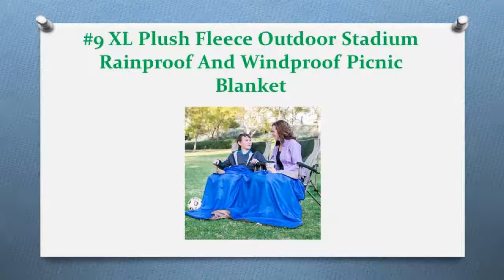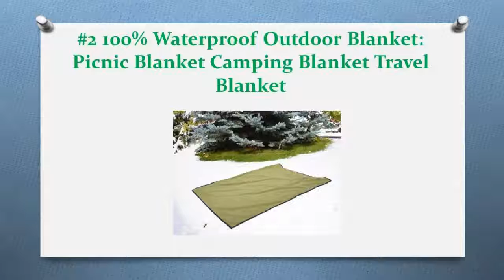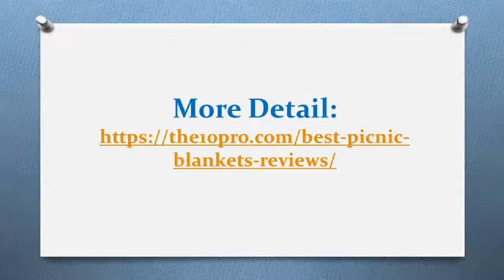13 Best Picnic Blankets For Perfect Vaccation — Reviews In 2019